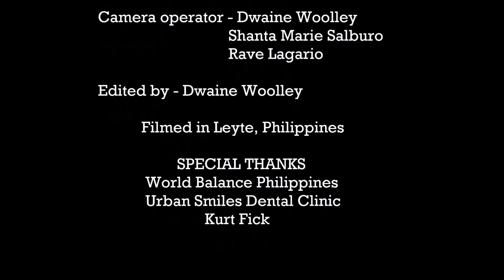Australian guy sings Visayan song! HA HA HA HASULA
Hey guys! I am Dwaine Woolley! 100% Australian with a Pinoy heart. I learned to speak 3 Filipino languages in 2 years: Tagalog, Visaya and Waray. One way I show my love for the Philippines and the culture is through music! Check out my cover of the famous Visayan song, Ha Ha Ha Hasula! Salamat kaayo akong mga higala!